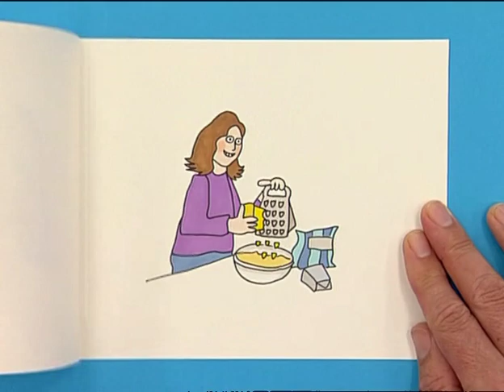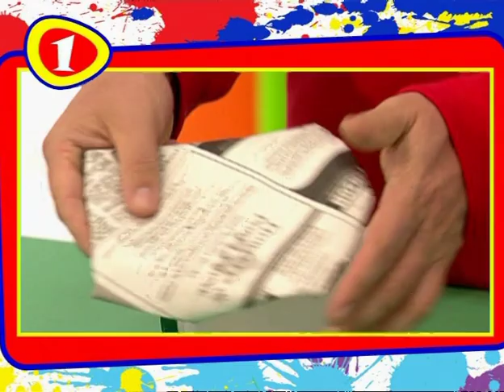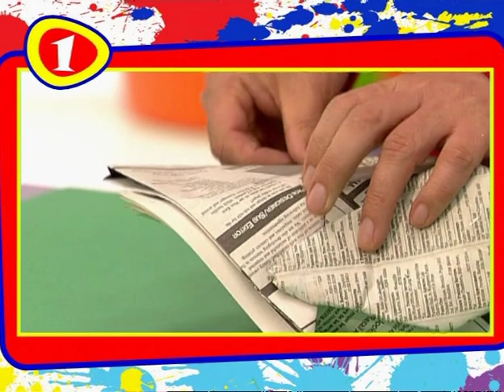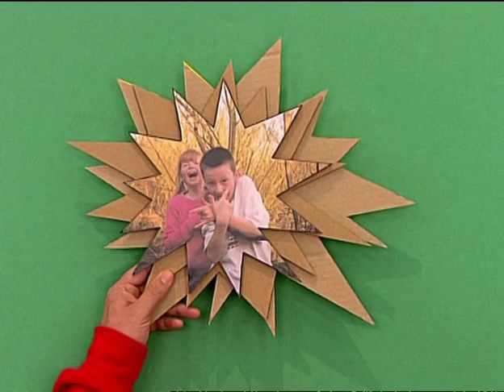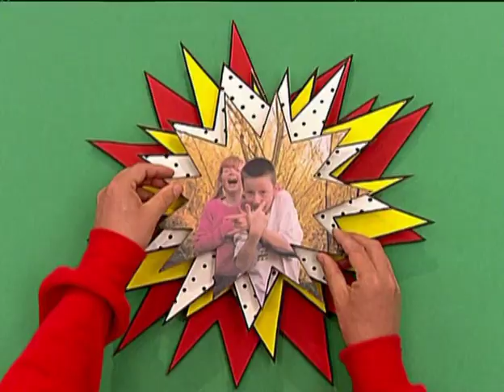Art Attack - Series 17, Episode 4 (2004)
In this episode, Neil Buchanan shows how you can use a mirror to draw more realistic faces, makes a money box out of an empty milk bottle, demonstrates an alternative to framing pictures, and goes skiing.